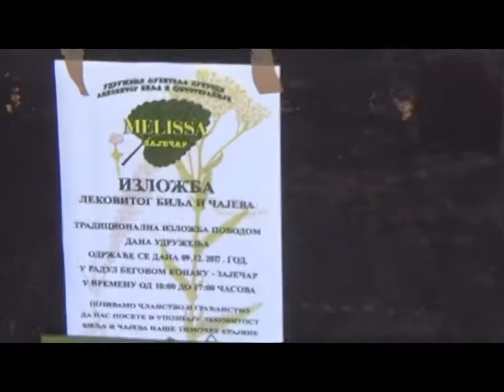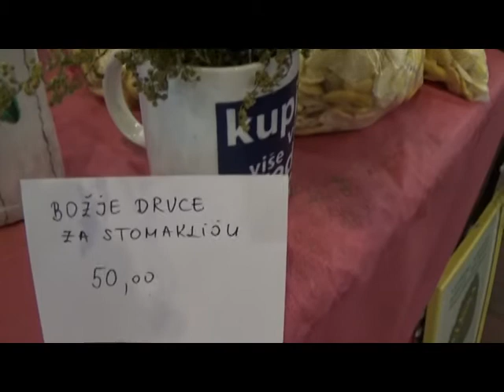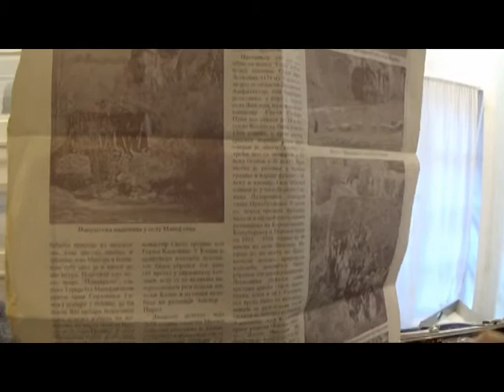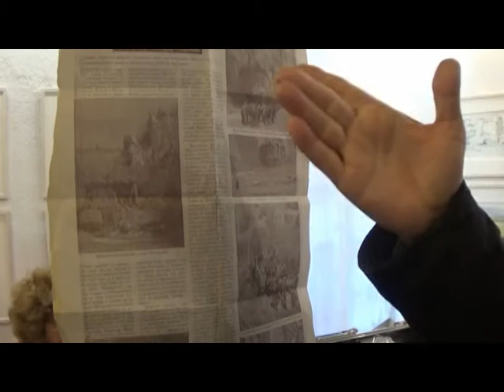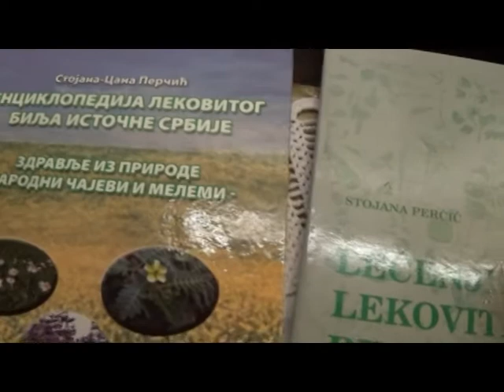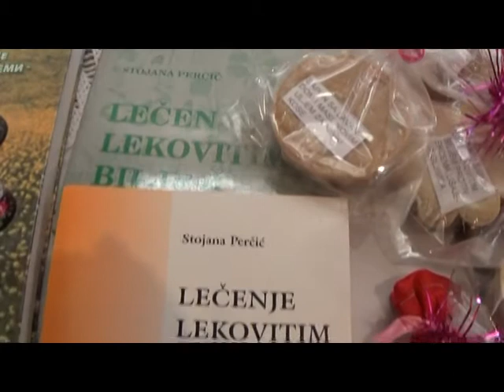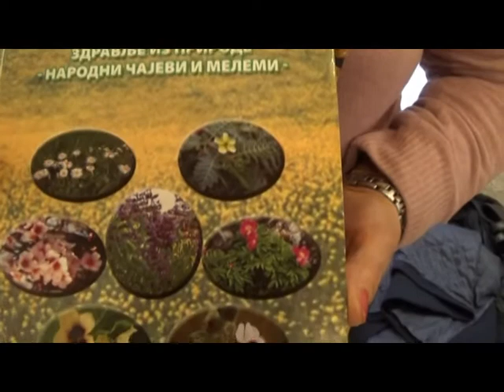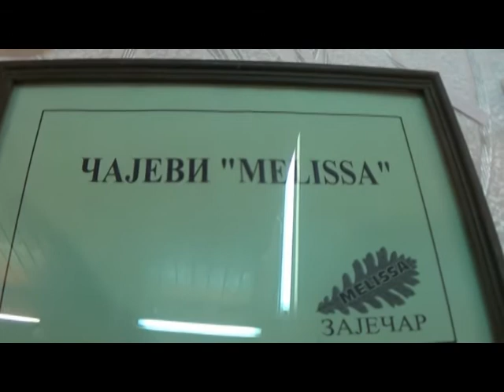GODIŠNJA IZLOŽBA "MELISSE" Zaječar 1.deo 9.12.2017.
Kao i ranijih godina tako i ove u mesecu decembru naše Udruženje "Melissa" iz Zaječara organizuje izložbu lekovitog bilja. Na izložbi su uizimali učešće i gosti iz Bora,Knjaževca, Nikoličeva i Zaječara.